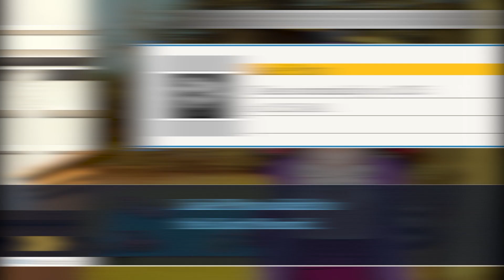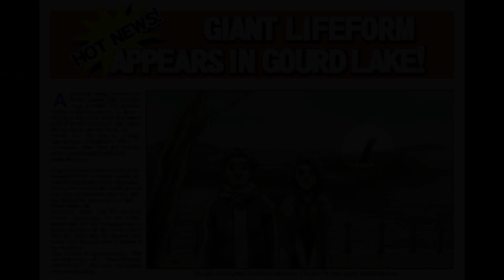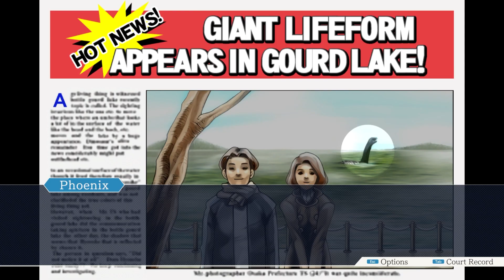Gourdy, Gourdy, Gourdy - Ace Attorney: Turnabout Goodbyes : Part 3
WPAG pokes holes in Lotta's testimony and we find out more about Gourdy!
If you've been watching this series from the beginning, this is technically Episode/Part 25.

Opening/Ending Music: Tropical Resort (Sonic Colors Remix) - Hyper Potions

We Played A Game is a group consisting of Sean & Clover. They play games, chat, and have a good time.